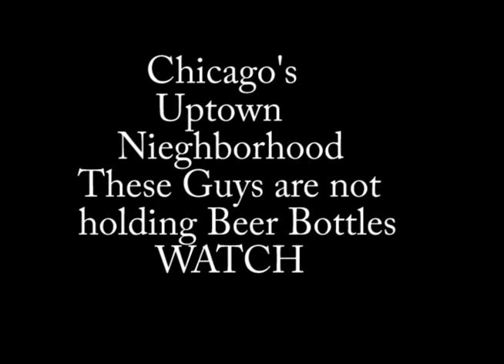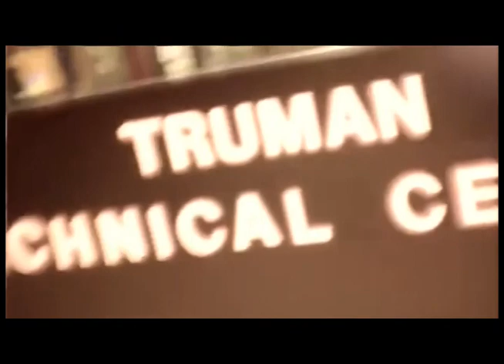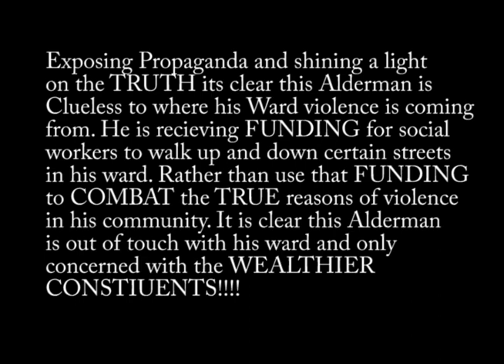Violence in Chicagos 46th Ward James Cappleman has NO Clue!!!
Go to our page
PRESS LIKE